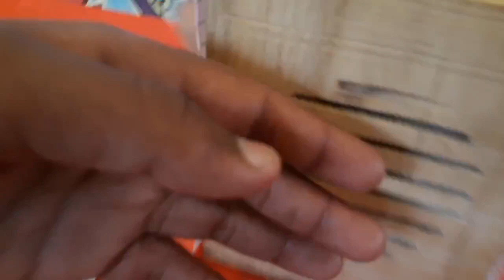मुलांनी तयार केला अप्रतिम लाकडी कुलर (प्रयोग) / राष्ट्रीय विज्ञान दिन 2022